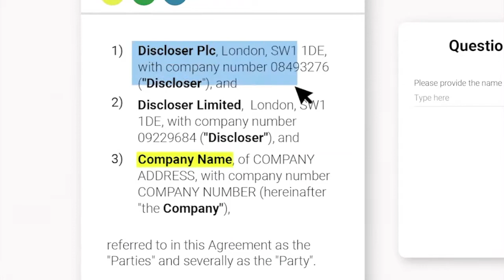Avvoka - presentation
Discover the legaltech Avvoka through our speaker Giles Thompson (Head of Growth, Avvoka)!
Avvoka is a leading document automation, negotiation and analytics platform designed to help law firms, in-house legal teams and businesses draft documents, negotiate them, and leverage data insights from that process to create better documents, and get to “yes” faster.

to attend the future presentations and join our movement to modernize the legal market in Switzerland and bring all actors of the legal market together.

* LegalInnovation.ch
* Swisslegaltech.ch

* sav-fsa.ch - Swiss Bar Association
* Swisslex.ch - Swisslex.ch
* cooprecht.ch - Coop Rechtsschutz
* nkf.ch - Niederer Kraft Frey